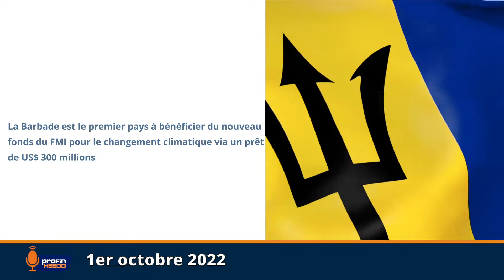Suivez la capsule #11 de ProFin Hebdo. Bon weekend!